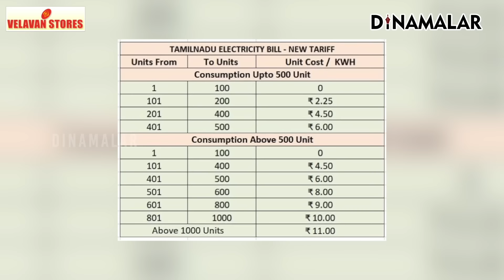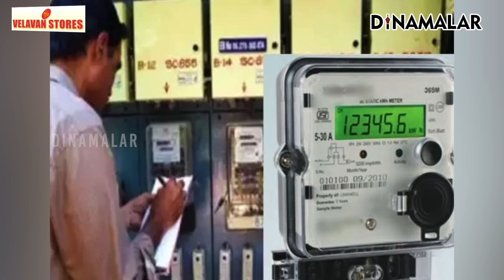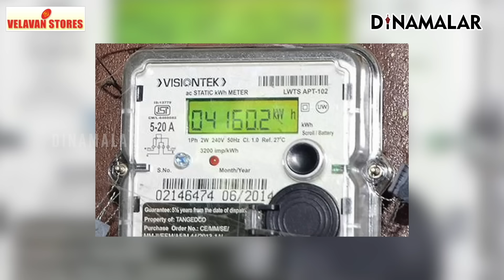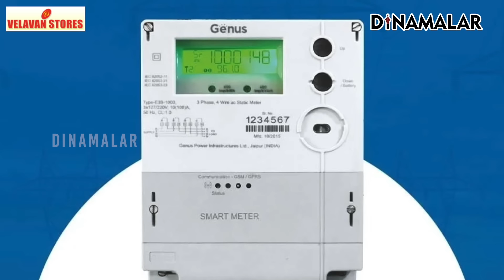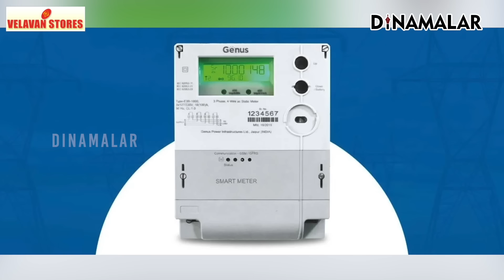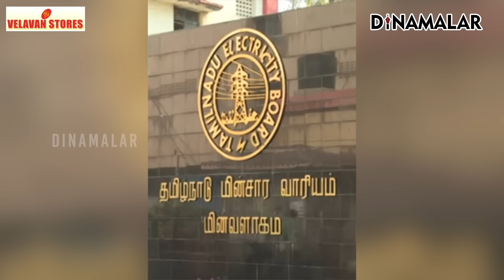EB APPல் 7 அதிரடி அப்டேட் என்னென்ன தெரியுமா ? EXPLAINED | TN EB